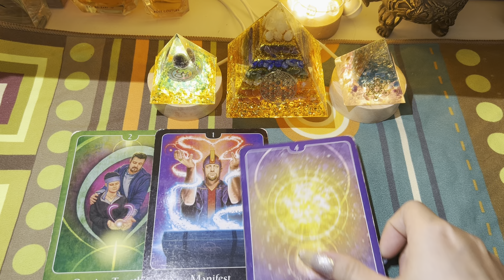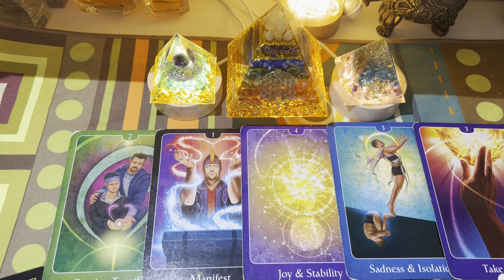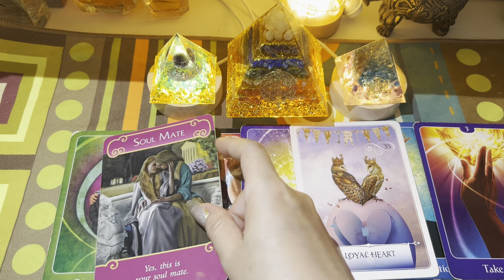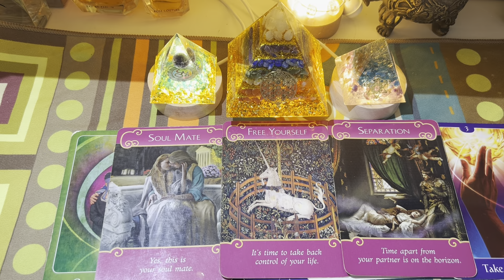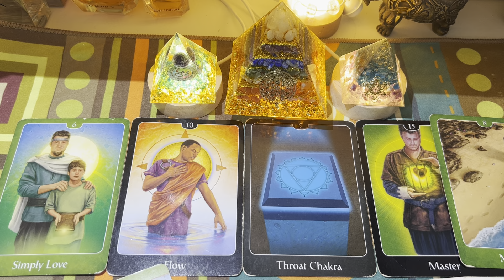VŨ TRỤ ĐANG MUỐN BẠN BIẾT ĐIỀU GÌ